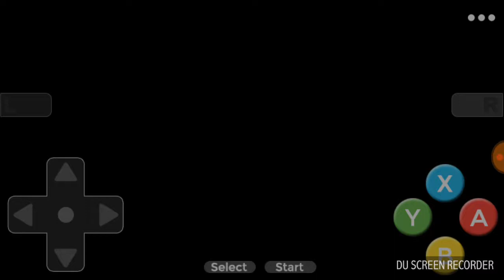Let's play kirby super star part 2 dyna blade 1\3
Published in June 17